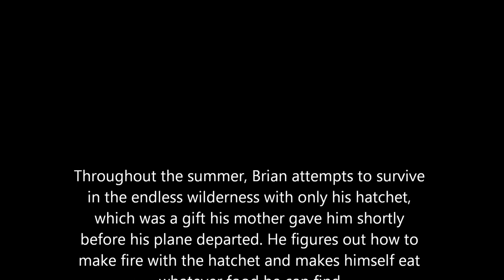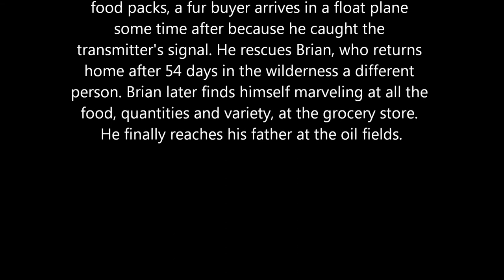Asiya ali Hatchet Movie